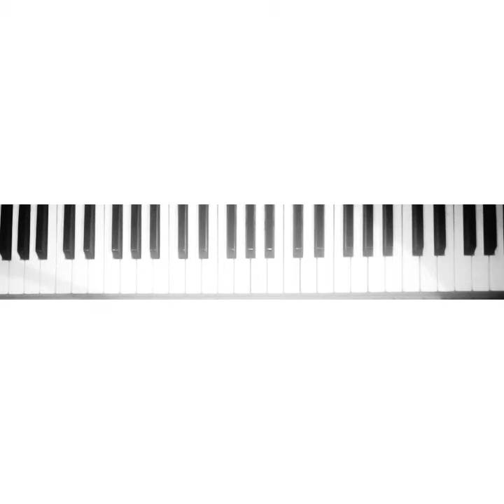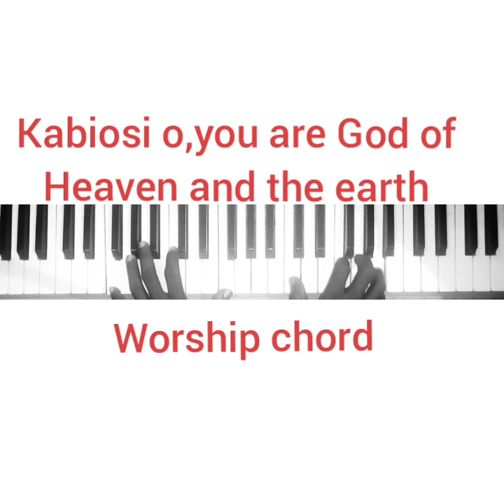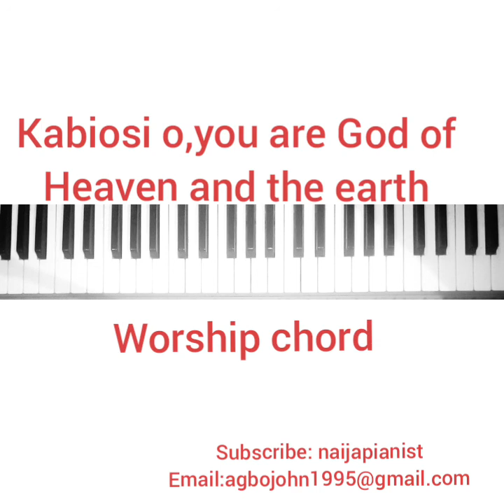Worship chord: kabiosi o